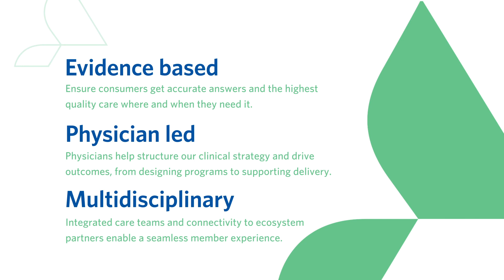Accolade’s Clinical Model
Shantanu Nundy, M.D., Chief Medical Officer, explains Accolade’s evidence-based, physician-led and multidisciplinary approach to supporting members in making the right decisions for their health at the right time. Incorporating our proprietary Learn2 model, Accolade delivers results based on behavior change and trust.